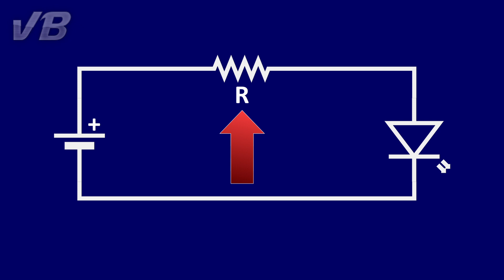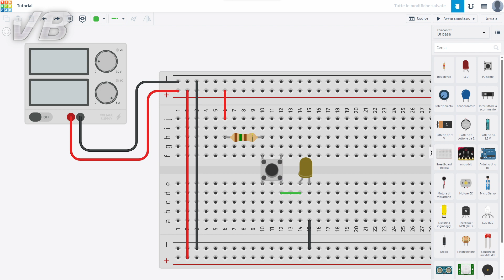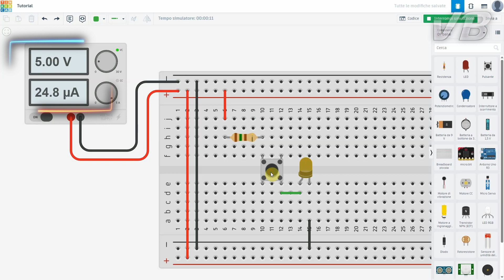08 - LED con pulsante - TINKERCAD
Presentiamo il LED e le sue caratteristiche essenziali. Lo alimentiamo sia direttamente attraverso un resistore, sia aggiungendo un pulsante.

0:00 Schema
0:21 Il LED in Tinkercad
0:40 Circuito su breadboard
1:10 Corrente elevata
1:32 Aggiungiamo un pulsante

Musica dalla raccolta audio di YouTube: June - Bobby Richards